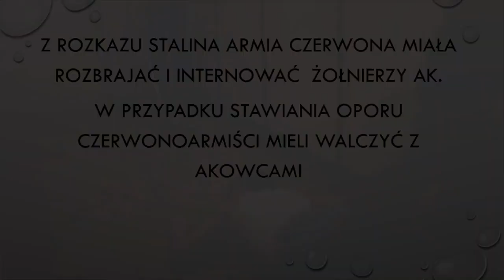WPL praca 28 rozkaz Stalina o AK